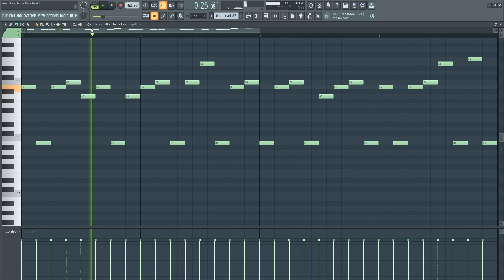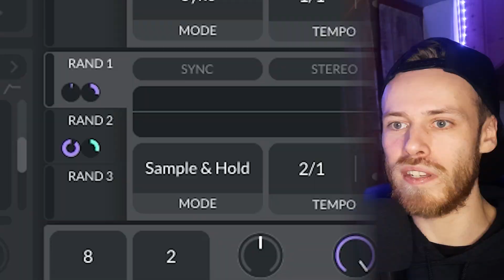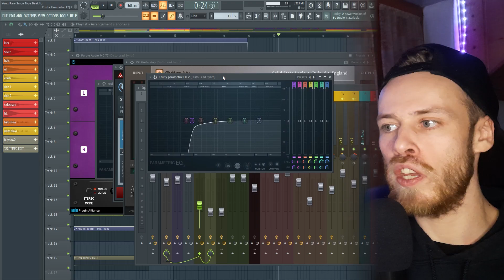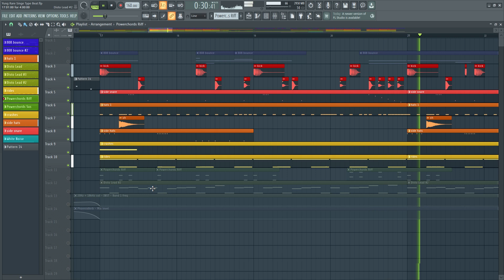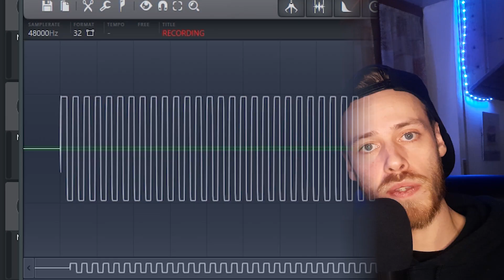Wie man TRAP METAL Beats in FL STUDIO macht, ohne Gitarre spielen zu können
Schreibt mir auf Discord oder Insta, wenn ihr Beats haben oder etwas wissen wollt!

In diesem Video produziere ich einen Trap Metal Beat in FL Studio 21, so wie er zu Zillakami, SosMula (City Morgue) oder Yung Rare passen würde. Dabei nutze ich weder vorgefertigte Loops, noch meine nicht vorhandenen Gitarrenskills, sondern glänze mit kreativem Sounddesign in Vital.

Wenn's euch gefällt, lasst n Like und n Abo da!